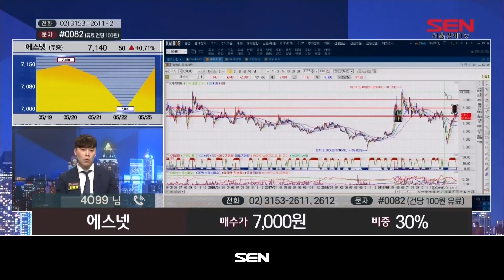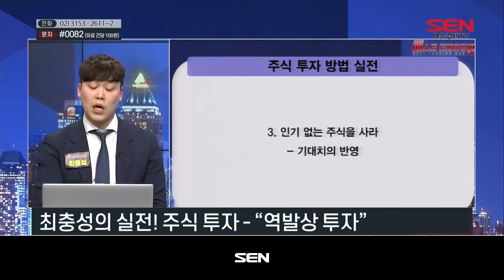베스트 트레이딩 맨 2부_291회_20200525